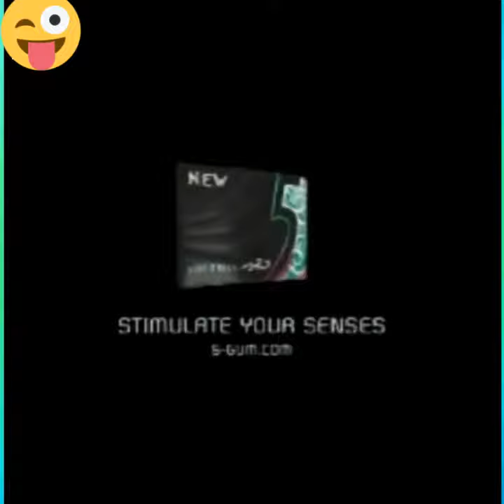Funny Videos Tha You Never Seen Beofe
? IMPORTANT ?
Best Funny Moments, Fails, Clutches, Trolls Compilation - Clash Royale

New weekly videos of Funny Vines Compilation of the funniest children Bloopers, reactions, failures, discards, clips and other funny moments on tape for 2017.

Funny Vines brings you the best compilations of Funny Vines. Try to laugh at the challenges, the mistakes, the profits and the fun viral videos. We found the best new Thanks Memes, Funny Clips and You Laugh You Lose Challenges to create an army of Fails, Life Awesome Moments and Epic Wins.

Every day we publish videos that focus on offering the best fun videos. entertaining videos, try not to laugh, amazing funny children fail and cute babies and more. We hope that these videos of fun vines make your day better. Not to mention the adorable and fun videos of Animal Reves that warm your heart.